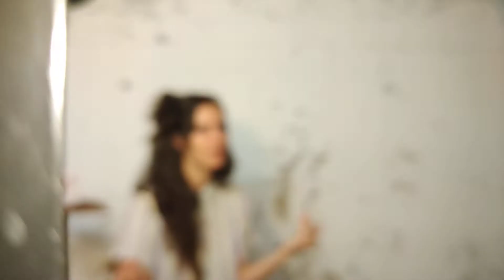Maite Larburu azaroko AIZU! aldizkarian